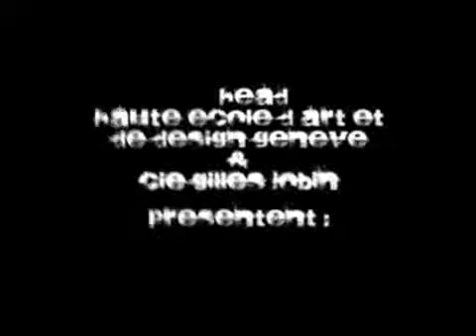HEAD Embodied Cameras Workshop Final (2009 Geneva)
Haute Ecole D'art etr de Design. Geneva, Switzerland
Workshop by Marlon Barrios Solano and Gilles Jobin
Choreography Gilles Jobin
Dancer
Hildur Ottrsdottir
Camera and editing:
If Vercassen